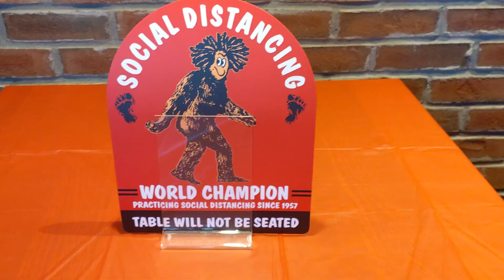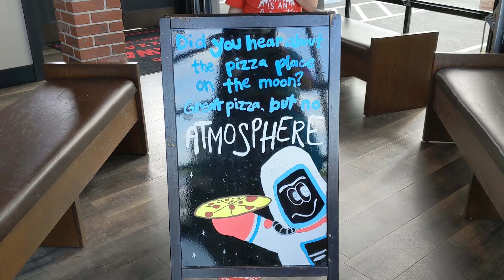Hideaway Pizza Review - Fort Smith, Arkansas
Hey y'all! 🍕

This is a little bit of a different video for us... A Review! We have been to Hideaway Pizza twice now and are very impressed with their ambiance, AMAZING pizza and good service!

it shows they have locations in Arkansas and Oklahoma (where it started). We payed around $22 for a big specialty pizza and took some home for a Family of 3. This is a little more than we would normally pay at a couple of the other pizza places we go to, however, the taste of Hideaway Pizza and the incredible crust alone is well worth going there for a special treat, every once in a while. You can tell that the founders put a lot of time and heart into making this place as great as it is.

We sincerely hope Hideaway Pizza, that has been around since 1957, will stay around for many more successful years to come. ✌️

Song: Sunshine 🎶
  By Troubaduo

About our Channel and who we are 💙✌

We are Troubaduo a.k.a. "the singing farmers". A troubadour is a songwriter who writes songs about love, therefore, Trouba-duo is a name for 2 troubadours. In Feb.2008, we met in LA, left the city in 2009 and lived on the road completing 7 U.S. tours. We traveled up until we gave birth to our son in Dec. 2011. In April 2016, we moved to the Country and started a Farm. We love the simple life, growing with our son, who is one of our best friends, and being able to share music and other things we hope you'll find interesting or enjoy. Thanks for visiting our Channel!
Monthly support - $1 monthly gets you new troubaduo music first!
Troubaduo Music is available worldwide at Itunes, Youtube, Amazon, Spotify, Apple Music, Deezer, etc., and via troubaduo.com. Listen to Troubaduo music for free via the "Albums & Singles - Original Music" section.

Pizza
HideawayPizza
TheHideawayPizza
GoodFoodinFortSmith
Fort Smith Arkansas Restaurants
TheBestPizzainArkansas
TheBestPizzainOklahoma
Food in Fort Smith Arkansas
Family Vlog
Pizza Restaurant
familyvlog